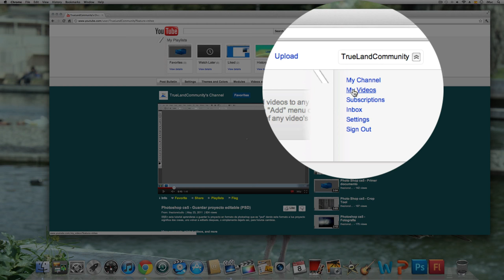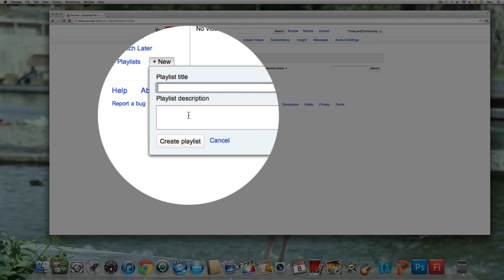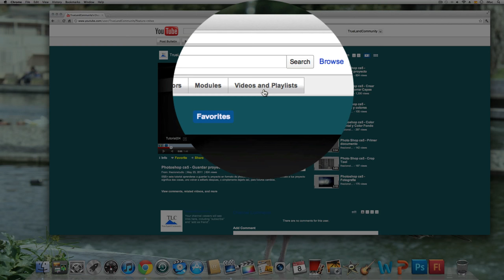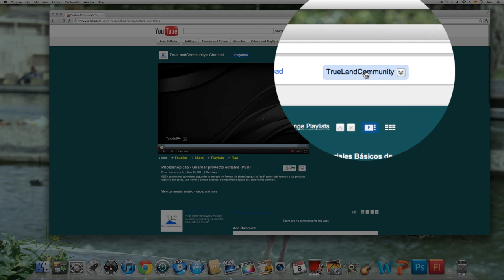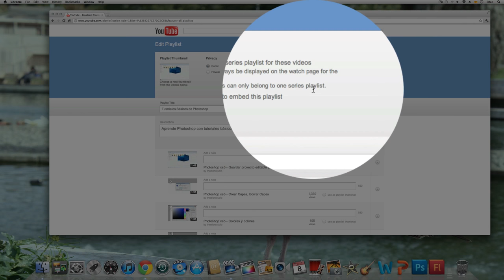Tutorial de Youtube - Crear Lista de Reproducción o Playlist (Parte 7)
Tutorial Básico sobre youtube, exclusivo para nuevos usuarios. de youtube, esperando que estos tutoriales les sea de utilidad para quien no tiene conocimiento basico sobre youtube.